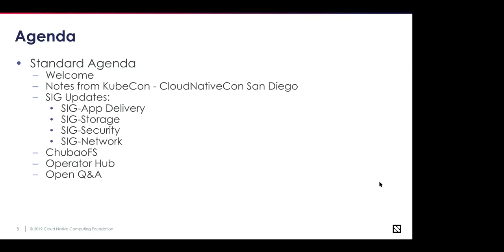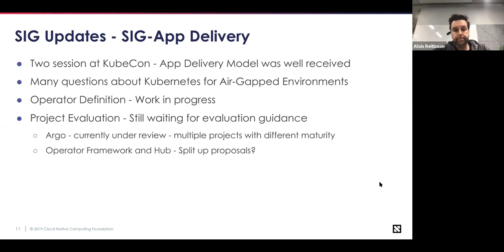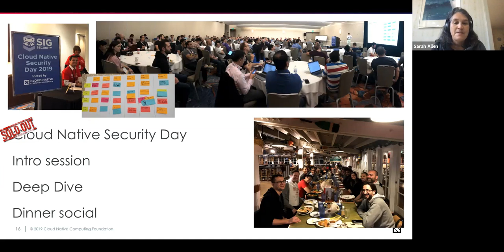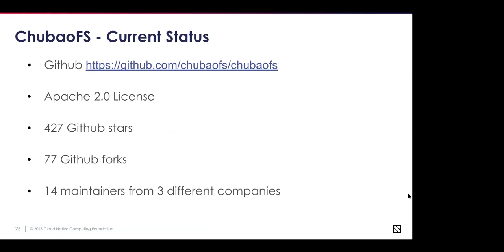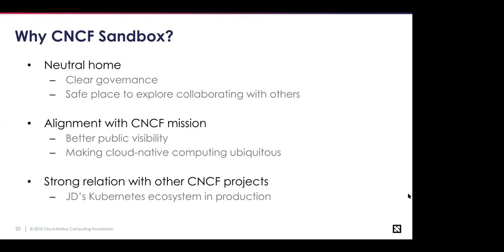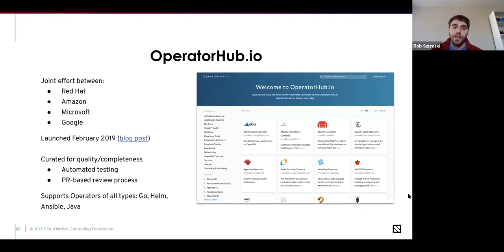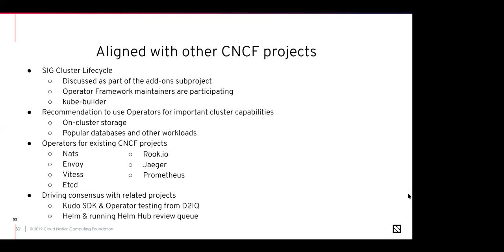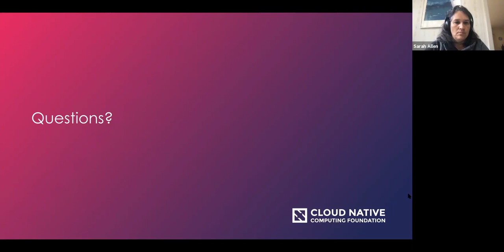CNCF TOC Meeting 2019-12-03